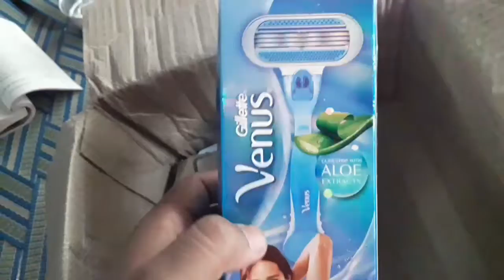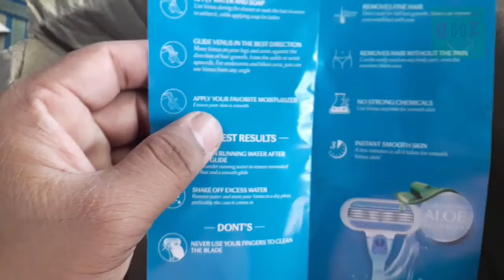Best Hair Remover Gillette Venus Hair Removal Razor for Women with Aloe Vera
Glide strip with aloe vera extracts and vitamin E
Flexible pivoting head that glides smoothly along your curves
Rounded head with three movable blades that removes even fine hair
Easy grip rubber handle for regular use in the shower. Ideal for a close and clean shave in just 1 stroke. Maximum Shelf Life: 36 Months. Lubricating Strip Present
Removes hair without the pain and no strong chemicals.